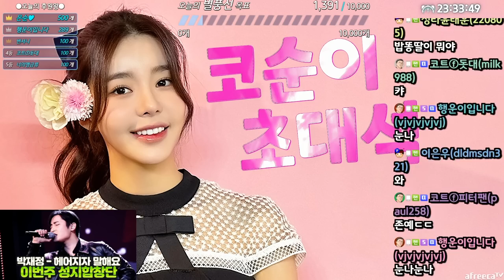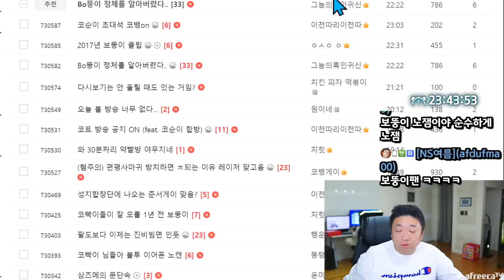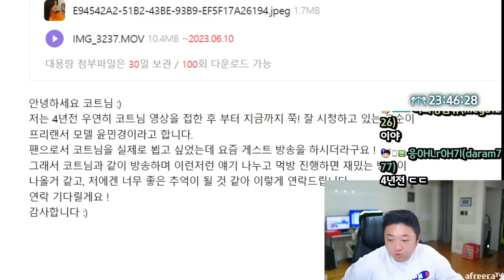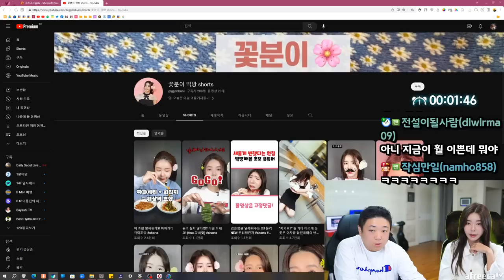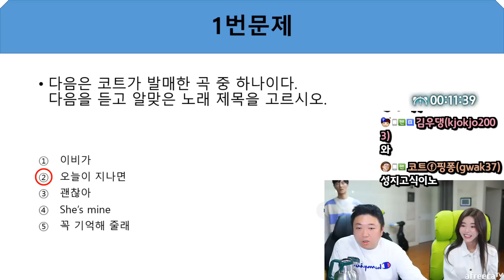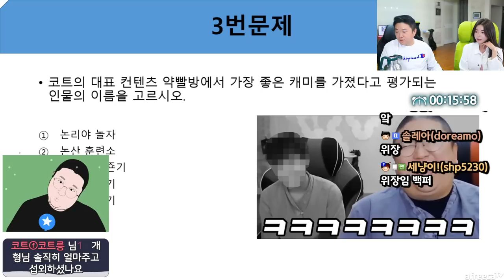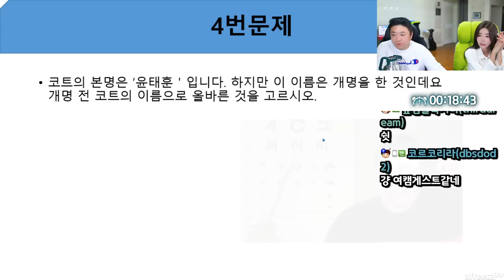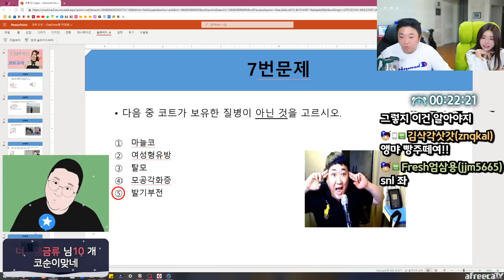역대급으로 예쁜 모델 코순이분 모셨습니다.. (23.05.24-1)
[음원출처]